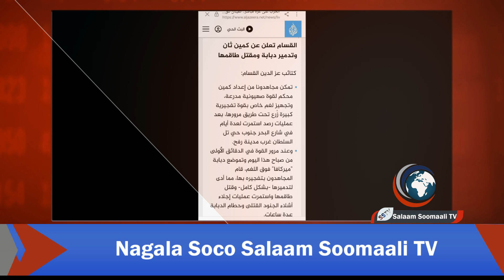Warar Cusub oo kasoo kordhay dagaalka ka socda Gasa, caawa oo markale ladubtay ciidanka israaiil, ti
Warar Cusub oo kasoo kordhay dagaalka ka socda Gasa, caawa oo markale ladubtay ciidanka israaiil, tii galabta dhacday waa iqarso, xog muhiim ah.